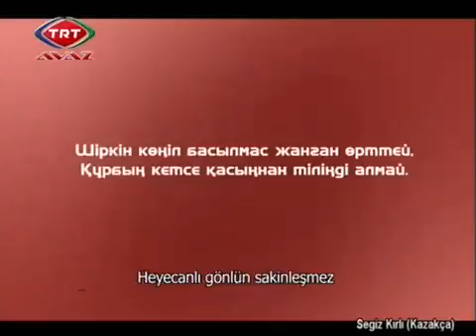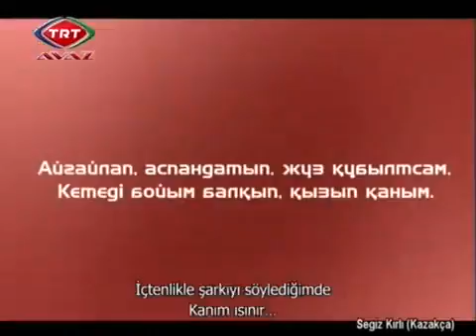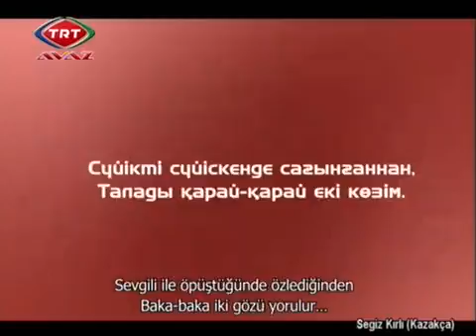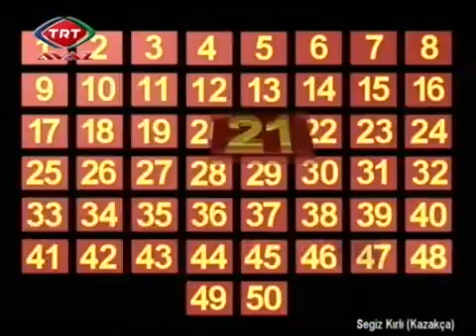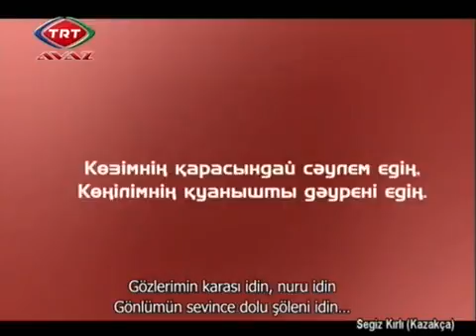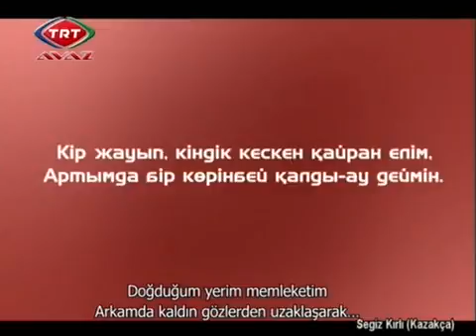Сегіз қырлы / Segiz Kırlı 3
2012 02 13  TRT AVAZ Video Arşivi